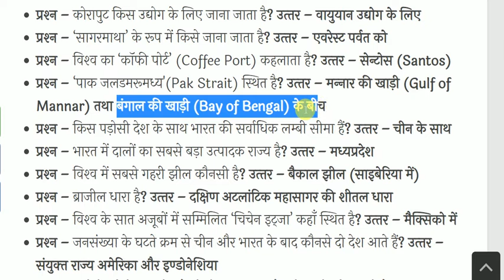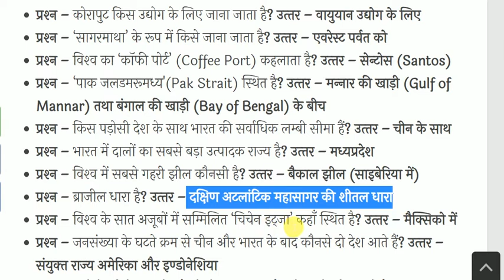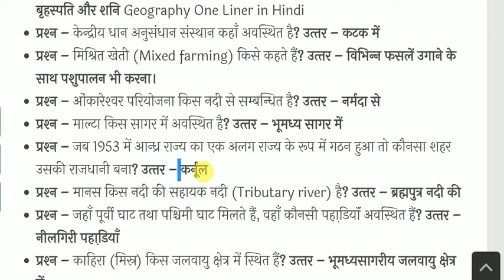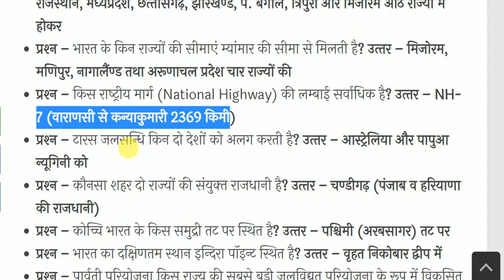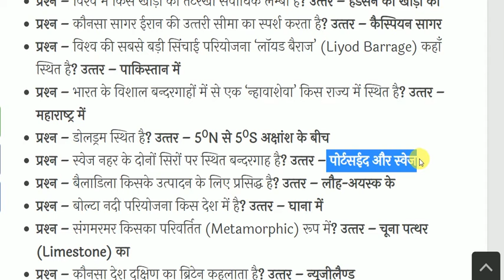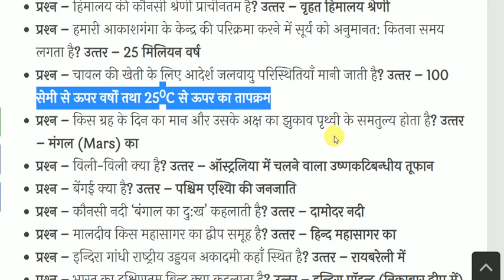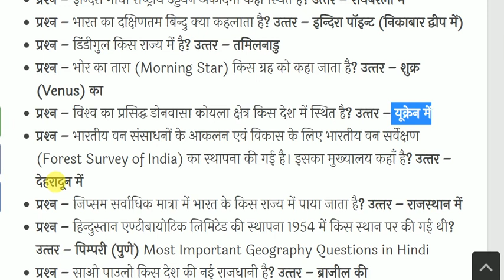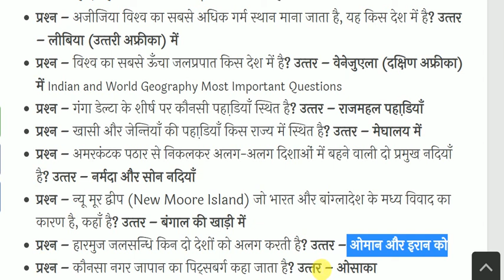भारत एवं विश्‍व का भूगोल- India & World Geography - Geography GK